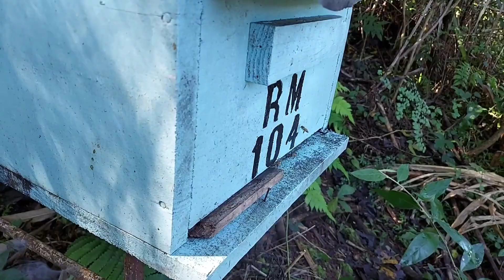COMO EVITAR UMIDADE NA TAMPA DAS CAIXAS ???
Amigos é  muito necessário preparar a abelhas para o inverno
Existe várias técnicas  evitando umidade